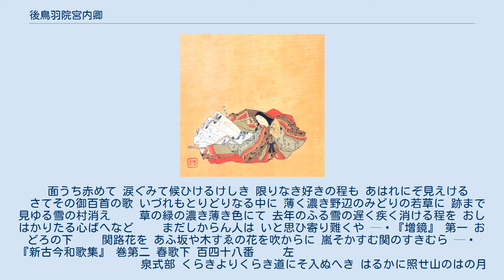後鳥羽院宮内卿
後鳥羽院宮内卿 - 寛文年間 清原雪信 宮内卿（くないきょう）または後鳥羽院宮内卿（ごとばのいんくないきょう、生没年不詳）は、鎌倉時代初期の女流歌人。
新三十六歌仙、女房三十六歌仙の一人。
父は右京権大夫源師光（大納言師頼の子）、母は後白河院の女房安芸と言われる。
兄に源泰光、源具親がいる。
 生涯については、はっきりしたことがほとんどわからない。
その歌才によって後鳥羽院の召しにあい院のもとに女房として出仕、1200年（正治2年）から1204年（元久元年）までの短期間に、後鳥羽院歌壇で活躍し、『新古今和歌集』以降の勅撰集、歌合等に多数の作品を残している。
以降の消息は不明で、『無名抄』や『正徹物語』の記述から、二十歳前後で夭折したとする説が一般的。
 　　面うち赤めて 涙ぐみて候ひけるけしき 限りなき好きの程も あはれにぞ見えける 　　さてその御百首の歌 いづれもとりどりなる中に 薄く濃き野辺のみどりの若草に 跡まで見ゆる雪の村消え 　　草の緑の濃き薄き色にて 去年のふる雪の遅く疾く消ける程を おしはかりたる心ばへなど 　　まだしからん人は いと思ひ寄り難くや — 『増鏡』 第一 おどろの下 　　関路花を あふ坂や木すゑの花を吹からに 嵐そかすむ関のすきむら — 『新古今和歌集』 巻第二 春歌下 百四十八番 　　左　　　　　　　　　　　　　　　　　　　　　　　　　　　　泉式部 くらきよりくらき道にそ入ぬへき はるかに照せ山のはの月 　　右　　　　　　　　　　　　　　　　　　　　　　　　　　　　宮内卿 色かへぬ竹のはしろく月さえて つもらぬ雪をはらふ秋風 百四十九番 　　左 もろともに苔の下にはくちすして 埋もれぬるをみるそ悲しき 　　右 霜をまつまかきの菊の宵のまに 置まよふ色や山のはの月 百五十番 　　左 物思へはさはの蛍も我身より あくかれ出る玉かとそみる 　　右 からにしき秋のかたみや瀧田山 ちりあへぬ枝に嵐ふく也 — 『時代不同歌合』